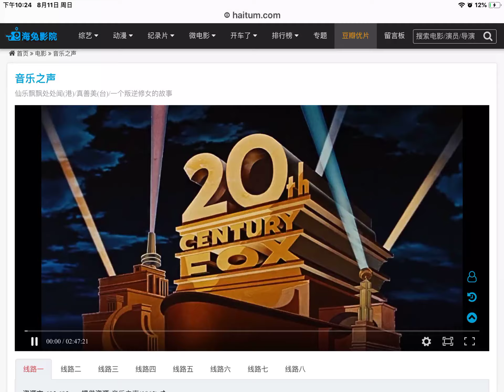2019年8月11日